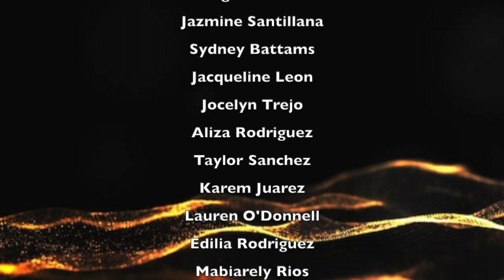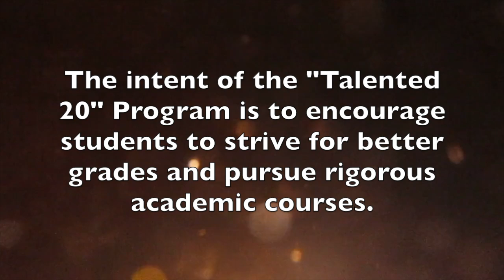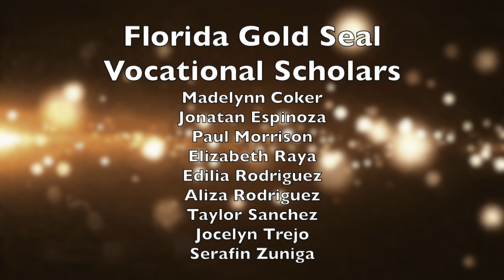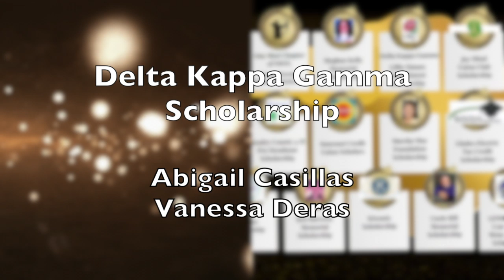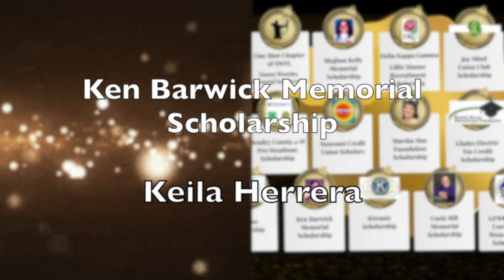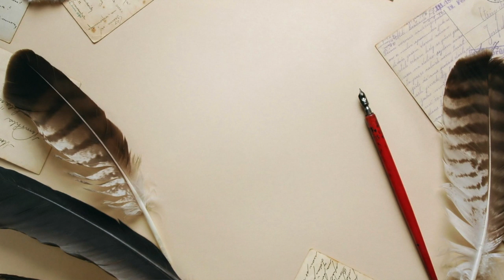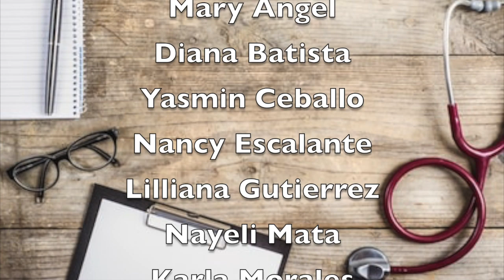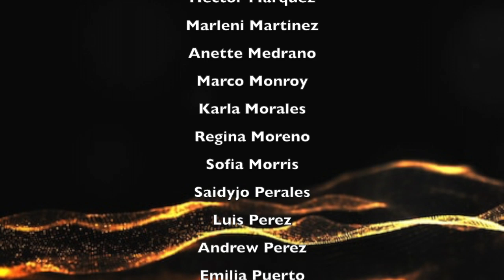The 2019-2020 Senior Awards Ceremony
Due to the Covid19 virus, we were unable to give the seniors a ceremony in person. With the help of the Guidance Department and LaBelle High School Administration, we created this video that honors and recognizes our outstanding seniors. We are so proud of their accomplishments and want to wish them the very best in their future endeavors!